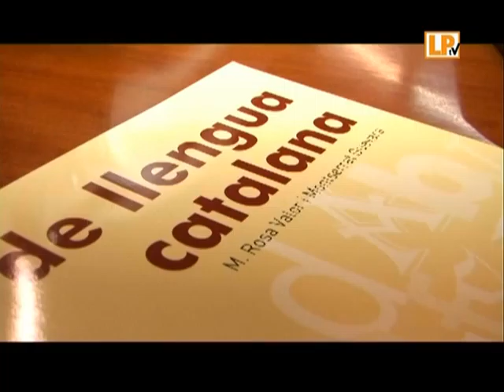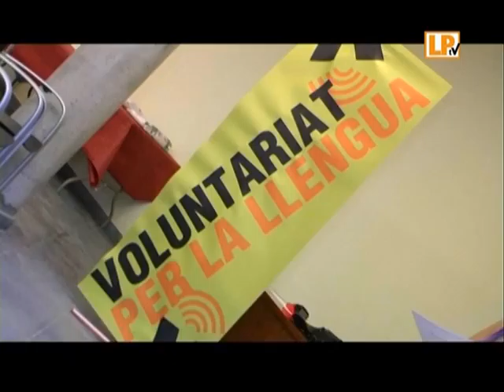Cloenda del IV Voluntariat per la llengua a la Palma